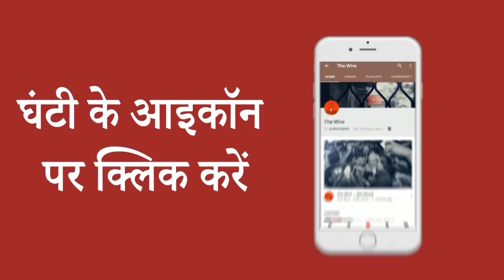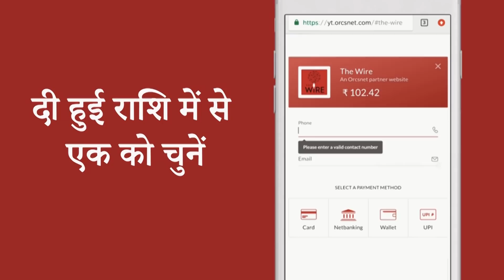'We Eat Once a Day, When We Feel Hungry, We Go to Sleep': Lockdown Story of Migrant Workers in Delhi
दिल्ली के कालिंदी कुंज के श्रम विहार इलाके में बसे शरणार्थी कैंप में रहने वाले करीब 400 परिवार दिहाड़ी मजदूरी करके, गाड़ी चलाकर, कबाड़ इकट्टा कर दो वक्त की रोजी-रोटी का इंतजाम करते हैं. लॉकडाउन में सरकारी मदद न मिलने से निराश यहां के लोग मुश्किल समय में एक-दूसरे का सहारा बन रहे हैं. यहां पर पश्चिम बंगाल, बिहार, उत्तर प्रदेश के साथ म्यांमार से आकर बसे रोहिंग्या शरणार्थियों से विशाल जायसवाल की बातचीत.

Vishal Jaiswal reports from an informal refugee and migrant workers settlement in Kalindi Kunj in Delhi, where there are people from West Bengal, Bihar, Uttar Pradesh and Myanmar.

Cameraperson: Chinmay Gyamlani